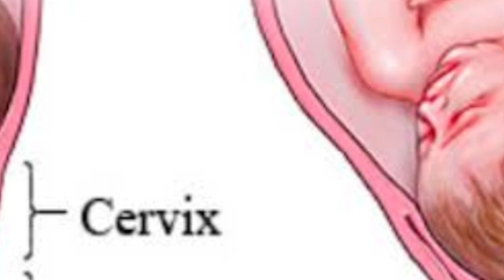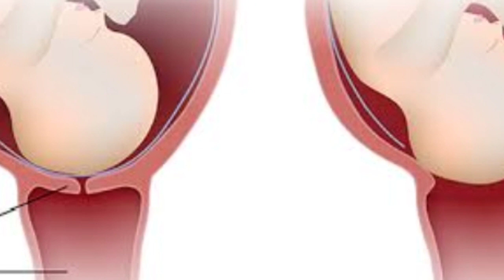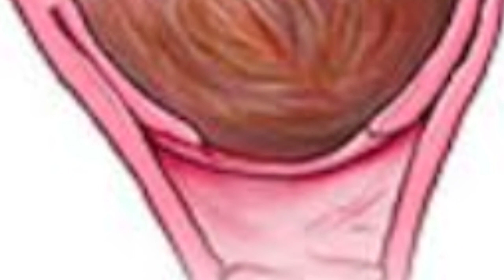नॉर्मल डिलीवरी के लिए क्या करे l Tips for normal delivery l tips for opening cervix in pregnancy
नॉर्मल डिलीवरी के लिए क्या करे l Tips for normal delivery l tips for opening cervix in pregnancy l normal delivery l normal delivery ke liye gharelu upay

आज आप इस वीडियो में जानेंगे कि नॉर्मल डिलीवरी के लिए आप क्या करें? आज हम आपको नॉर्मल डिलीवरी के लिए घरेलू नुस्खे बताने वाले हैं. कुछ घरेलू उपायों को अपनाकर आप नॉर्मल डिलीवरी के लिए तैयार हो सकती है. यदि आप चाहते हैं कि आप की डिलीवरी नॉर्मल तरीके से हो और आप की बच्चेदानी का मुंह आसानी से खुले. तो इस वीडियो में हमने नॉर्मल डिलीवरी के घरेलू उपायों के बारे में बताया है आपको क्या खाना है और आपको किस तरह के उपायों को आजमाना है वह सब की डिटेल इस वीडियो में है  गर्भ संस्कार के वीडियो की लिंक नीचे दी हुई है इसे अवश्य सुने . गर्भावस्था का आनंद लेते रहे. धन्यवाद🙏

Photo Credit-Pixabay/Pexels/freepik/
Background Music Credit – to respected owners only.

So that we can resolve the issue if any issue raised at any point of time ..

IMPORTANT NOTICE:- SOMETIMES ALL THE IMAGES/PICTURES SHOWN IN THE VIDEO BELONG TO THE RESPECTED OWNERS ONLY AND NOT TO ME. WE USED SOME IMAGES AND COPYRIGHT-FREE BACKGROUND VIDEO FOR RELIGIOUS KNOWLEDGE/EDUCATIONAL PURPOSES ONLY